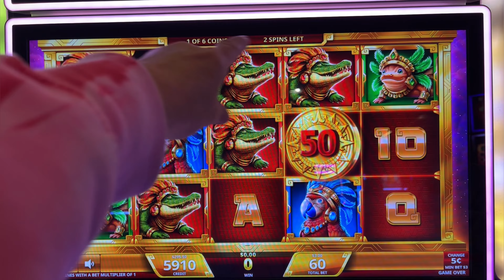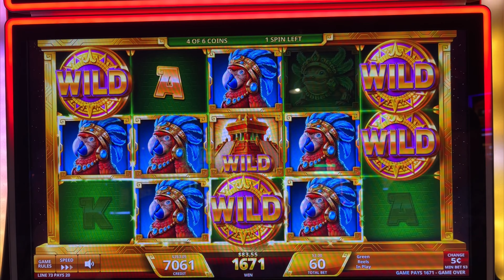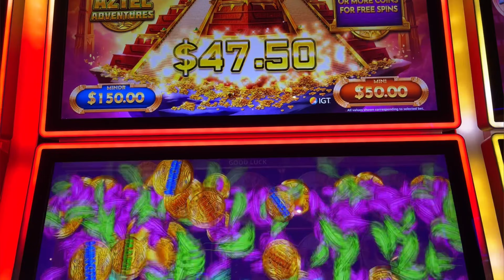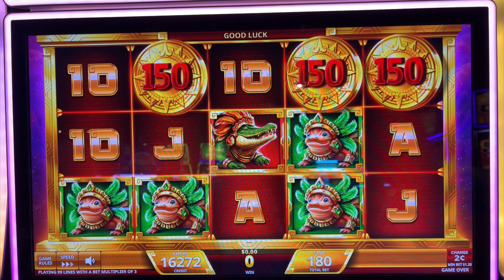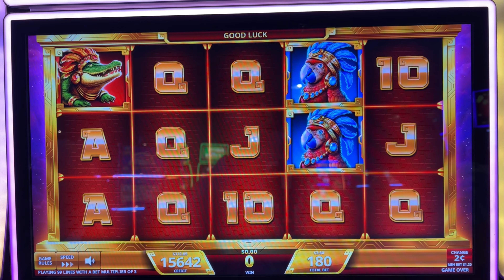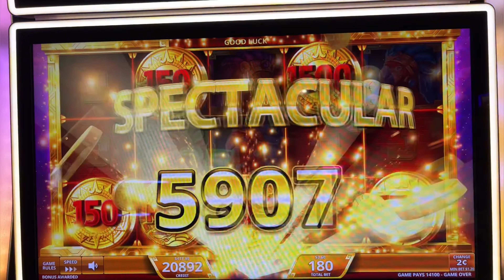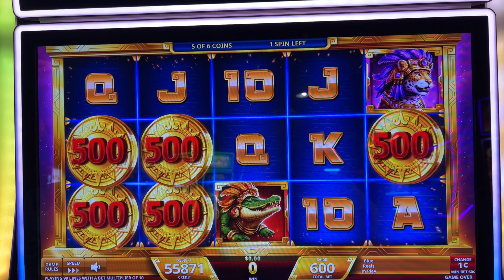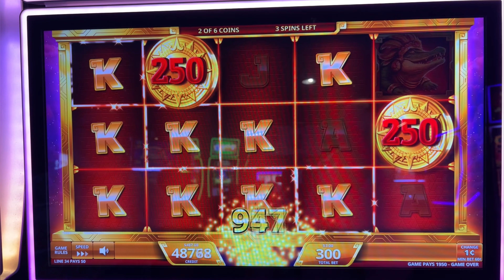This New Game Aztec Adventures was really fun and profitable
Aztec Adventures